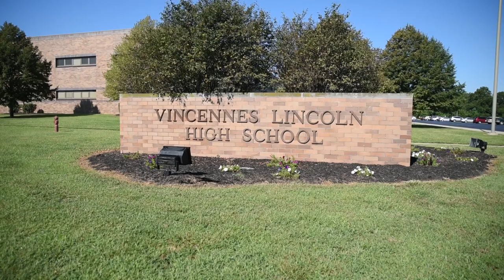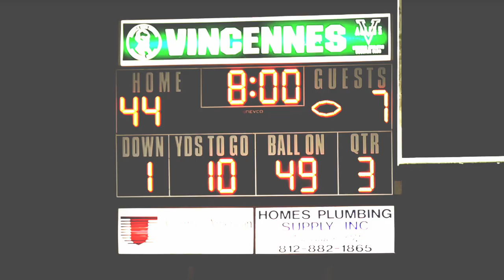Vincennes Lincoln Alices Promo